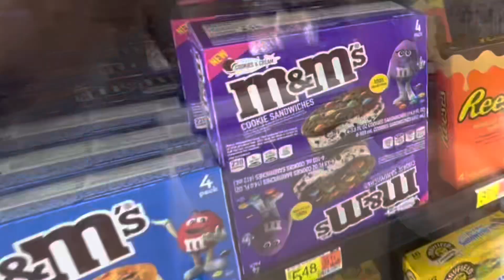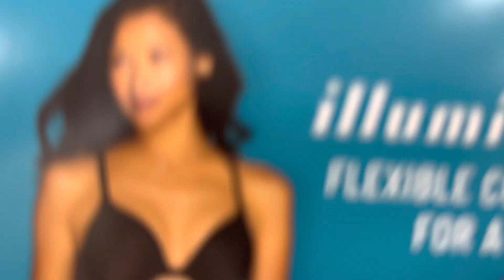It’s gotta be a canon event, right?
ANOTHER VIDEO WILL COME OUT VERY VERY SOON. 2-3 WEEKS TOPS.

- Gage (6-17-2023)